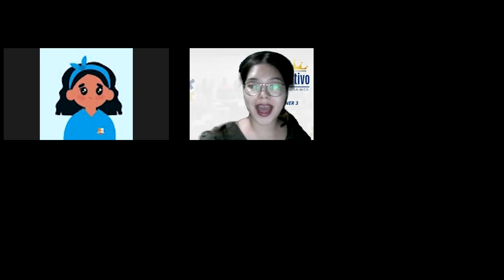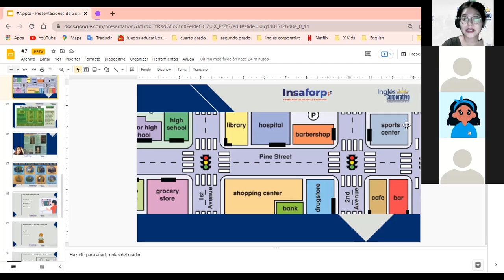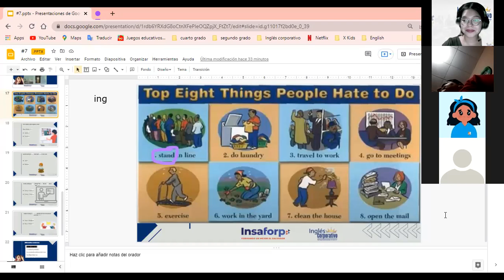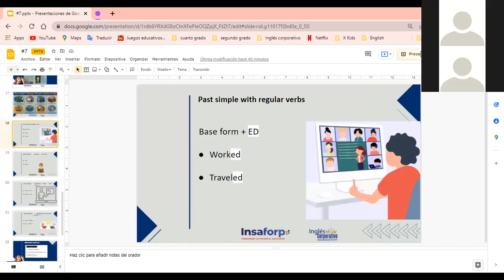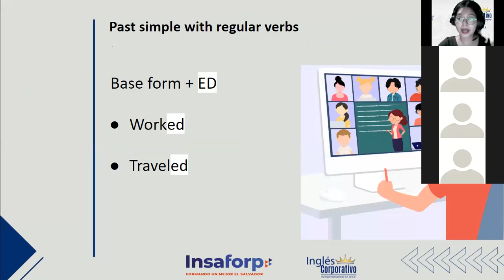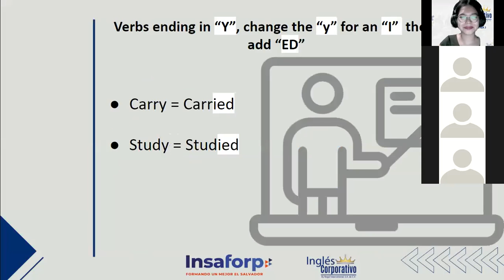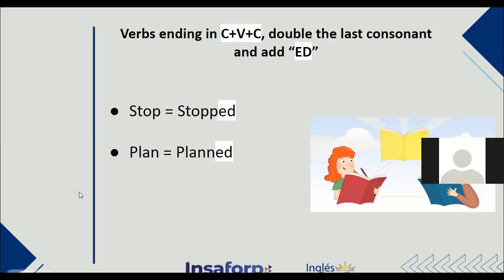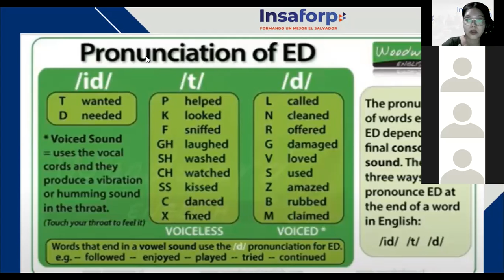Ingles Corporativo- Simple past statements with regular verbs (Class #13)